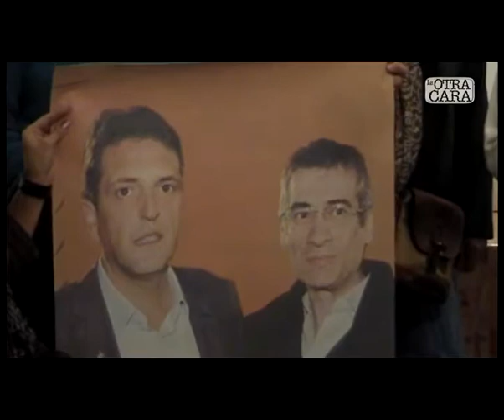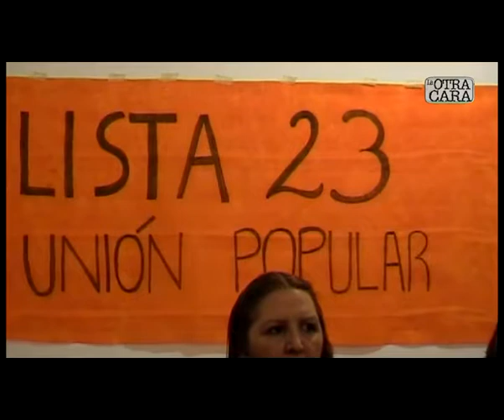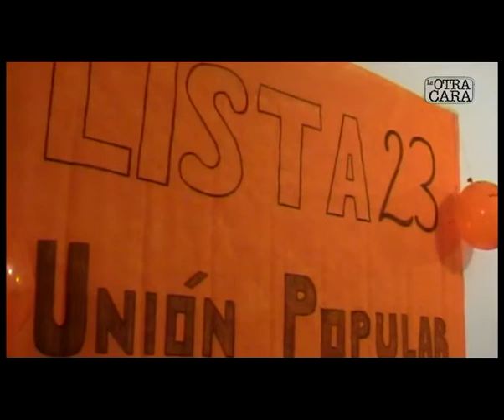La Otra Cara 21 - Bloque 3